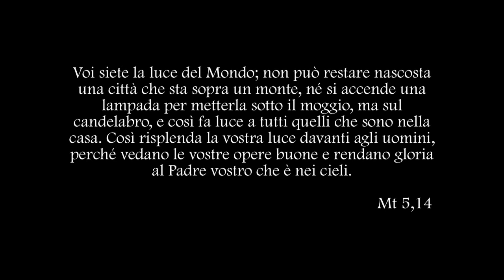Presepe 2017 realizzato da Luca Musumeci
LMP